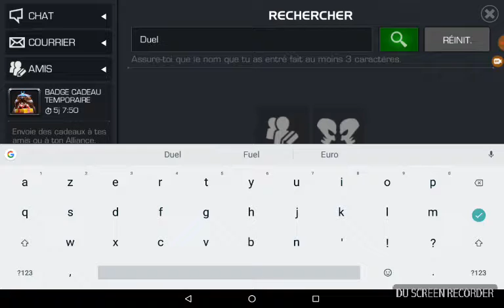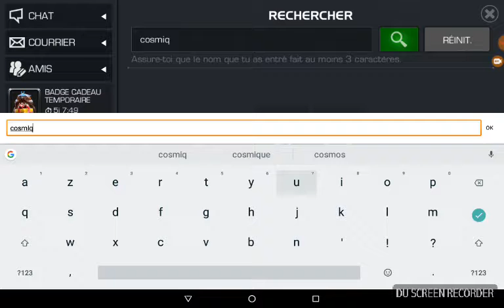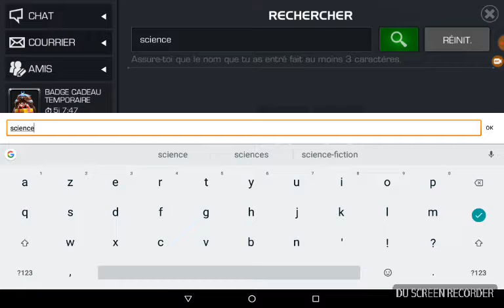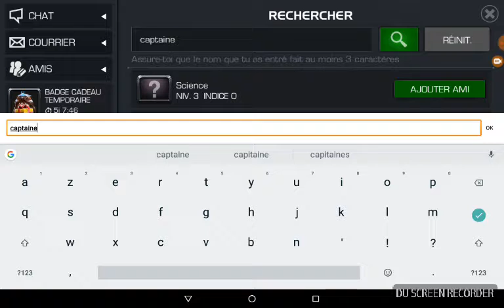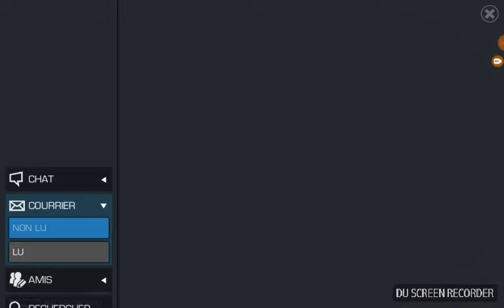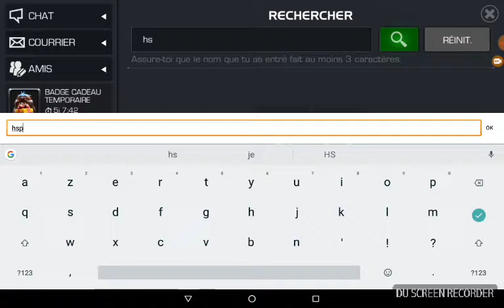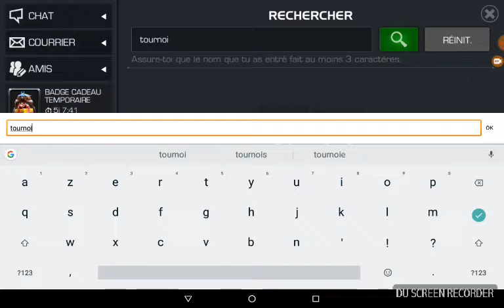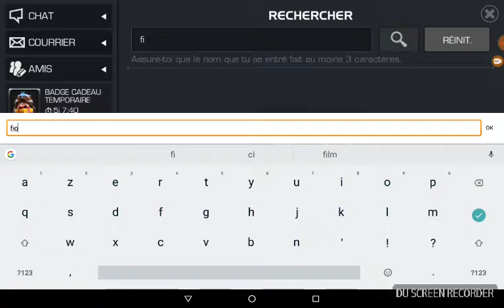Tournois des champions(Présentation #1:Le FLEAU ,le number one de mes débuts sur le jeu.)